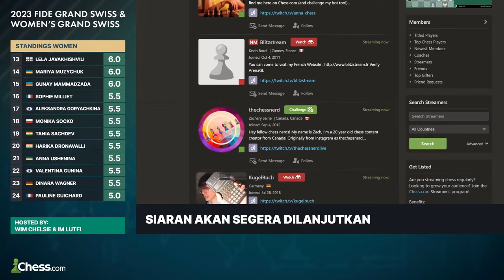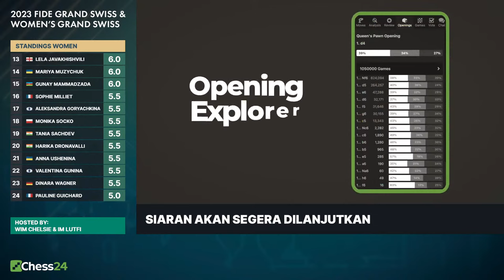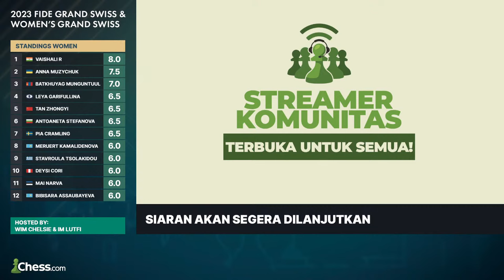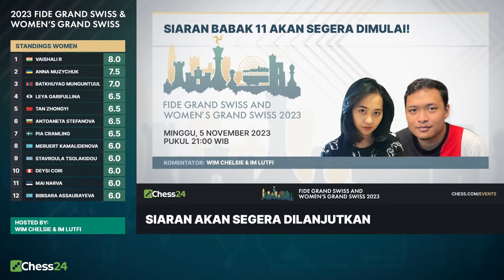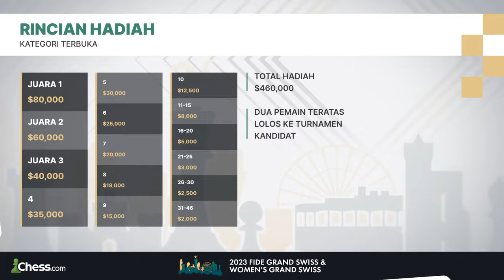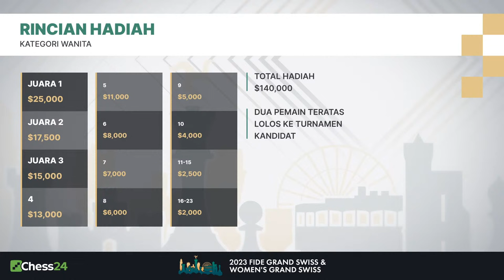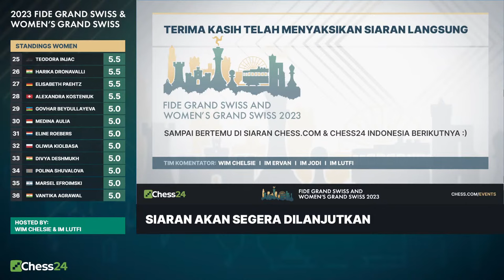IRINA BULMAGA, Pecatur Top Rumania Menjadi Lawan Medina Babak Terakhir FIDE Women's Grand Swiss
IM Medina Warda Aulia, pecatur putri kebanggaan Indonesia mengikuti pertandingan catur elit dunia FIDE Women's Grand Swiss di Isle of Man. Turnamen ini merupakan bagian dari siklus kejuaraan dunia dimana dua pemain teratas akan lolos ke Turnamen Kandidat. Dengan total hadiah $140,000 untuk kategori wanita, turnamen ini akan dipertandingkan pada 25 Oktober - 5 November. Siaran langsung tiap babak dapat ditonton di kanal Youtube Chesscom Indonesia/Youtube Chess24 Indonesia/Twitch Chesscomid/Twitch Chess24id.

Baca warta babak final/11 FIDE Grand Swiss & Women's Grand Swiss di chess.com